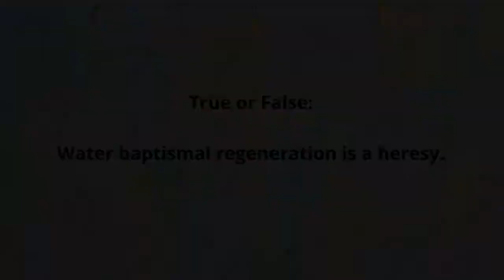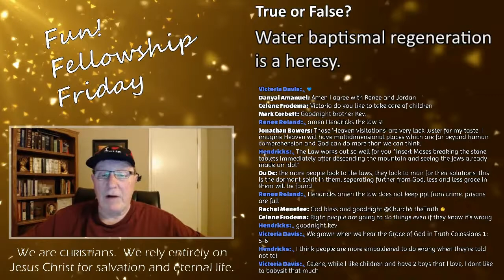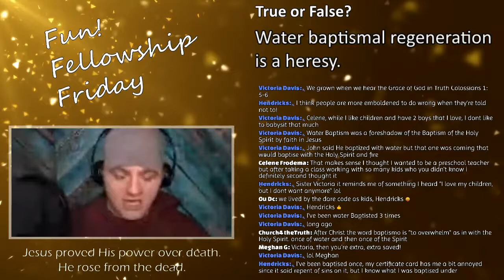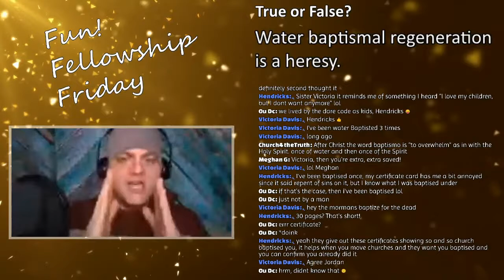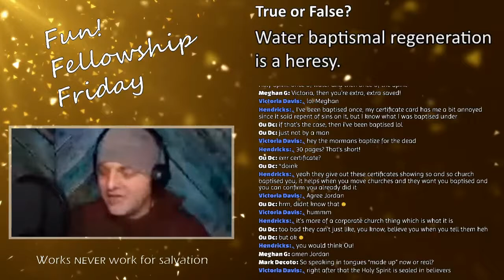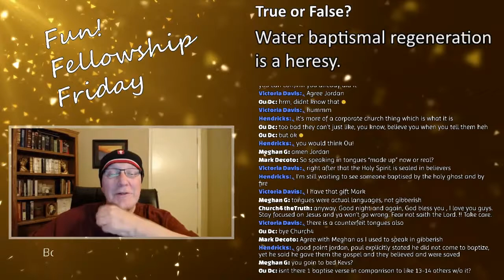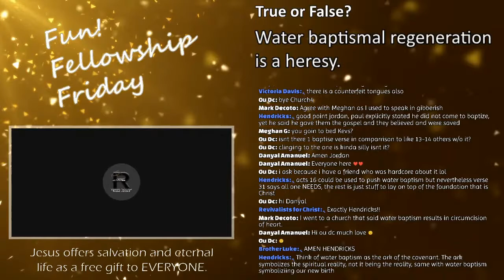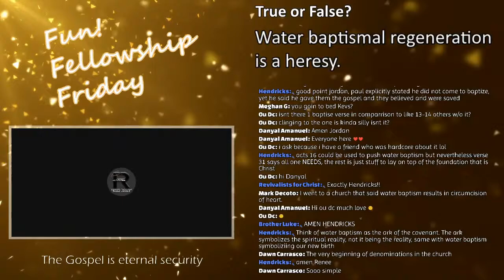Is water baptismal regeneration a heresy?